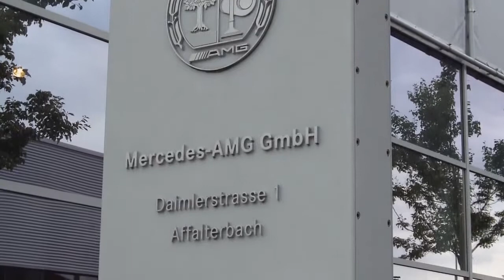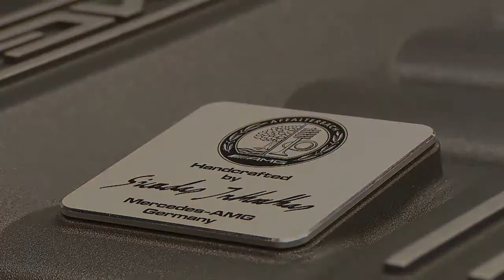2015Mercedes Benz AMG 63 Engine production720p Driven HD